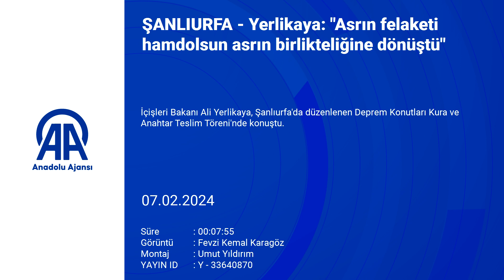ŞANLIURFA - Yerlikaya: "Asrın felaketi hamdolsun asrın birlikteliğine dönüştü"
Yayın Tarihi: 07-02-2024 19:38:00